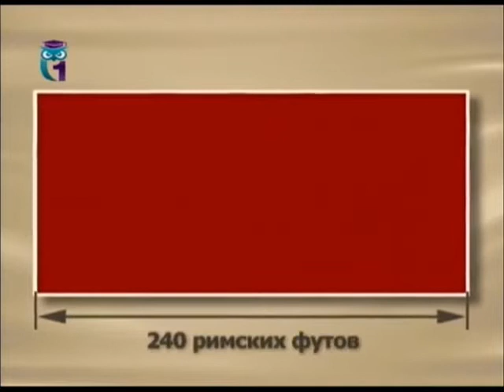Югер (парная упряжка)